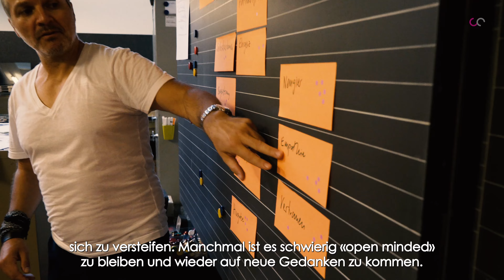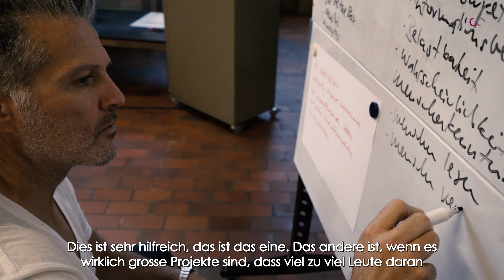Portrait: Dennis Frei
Dennis Frei ist Produktentwickler bei Gimelli. Im folgenden Portrait erzählt er über seine Tätigkeiten bei der Arbeit und was die Arbeit manchmal auch erschweren kann, was das Projekt am Ende in die Länge zieht.